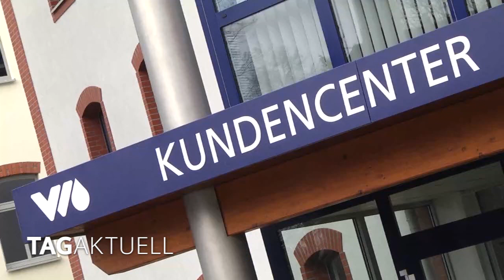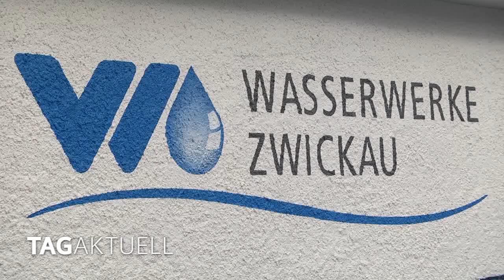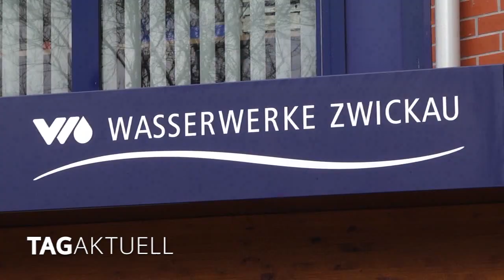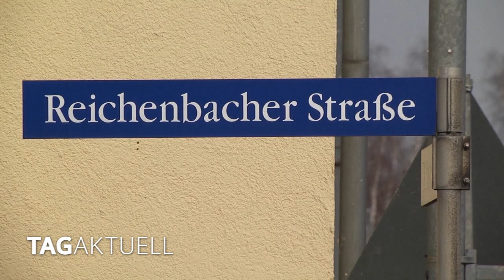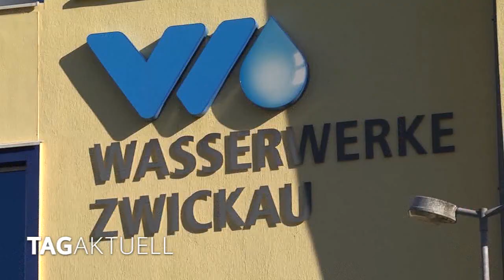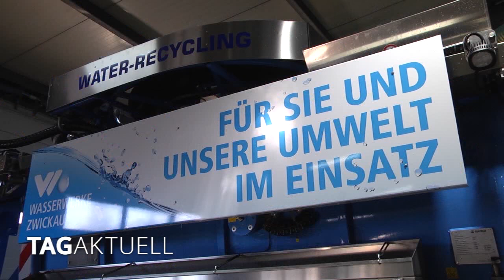Tag des Wassers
Der Weltwassertag findet seit 1993 jedes Jahr am 22. März statt und wird seit 2003 von UN-Water organisiert.

In der Agenda 21 der UN-Konferenz für Umwelt und Entwicklung in Rio de Janeiro wurde er vorgeschlagen und von der UN-Generalversammlung in einer Resolution am 22. Dezember 1992 beschlossen. Soweit Wikipedia.

Für uns alle ist sauberes Wasser wichtig.

Im Gegensatz zu vielen anderen Menschen auf der Erde, steht es uns rund um die Uhr zur Verfügung.

Die Wasserwerke haben daran einen großen Anteil.

In den Wasserwerken wird das Trinkwasser gefiltert und aufbereitet, nochmals kontrolliert und für die Wasserversorgung bereitgestellt.

Darüber hinaus kümmern sich die Mitarbeiter auch um das Abwasser. Kanalreinigung und Reparaturen.

Das ist selbstverständlich auch in Zwickau so.